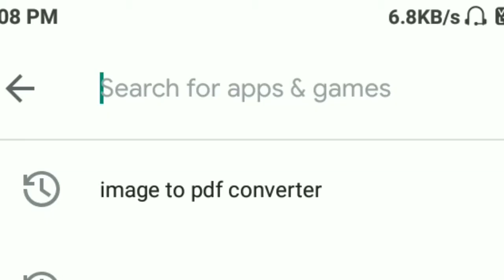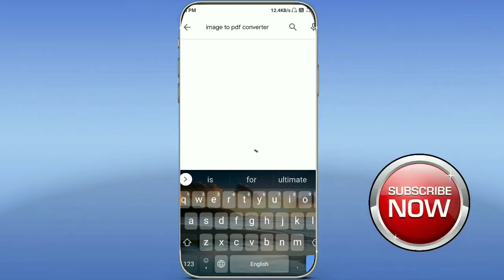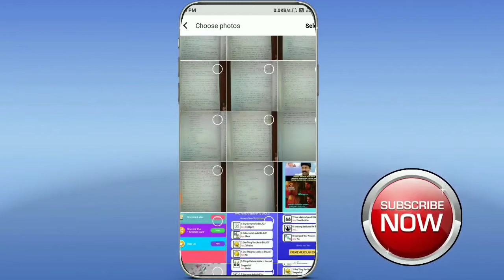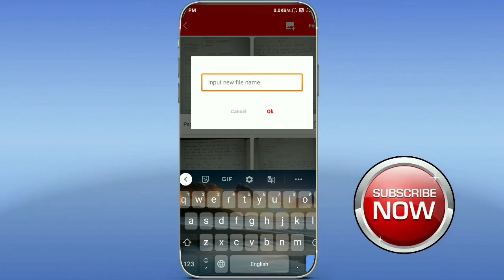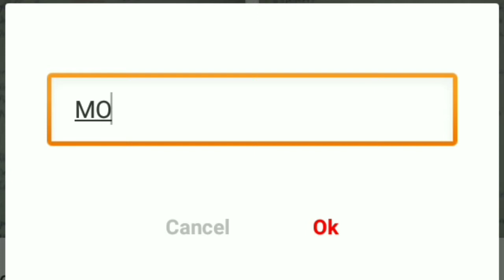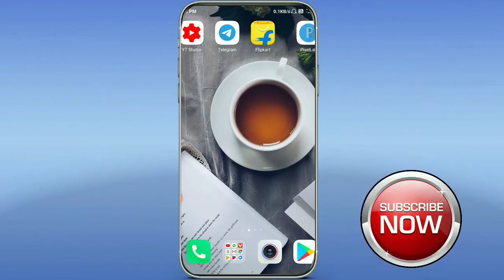How To Convert Image To PDF file in telugu | by tech balu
pdf application link